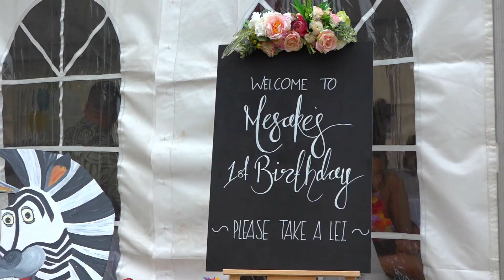Highlights from Mesake Victor White Jr Mapapalangi's 1st Birthday Celebrations